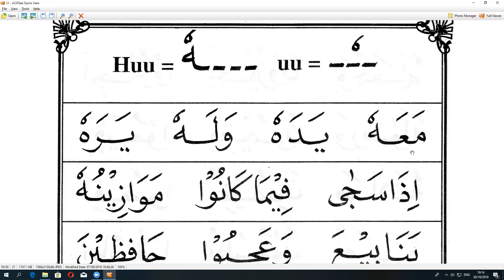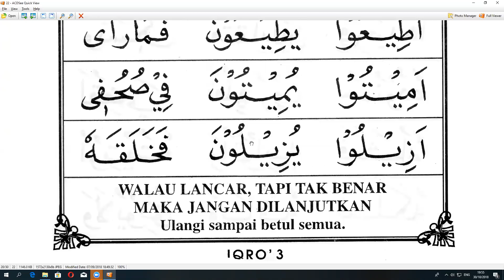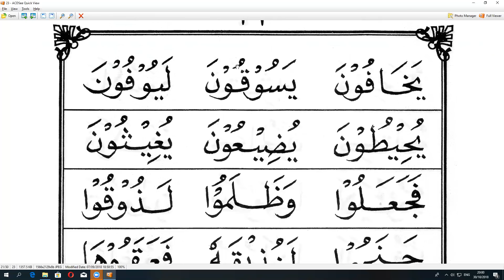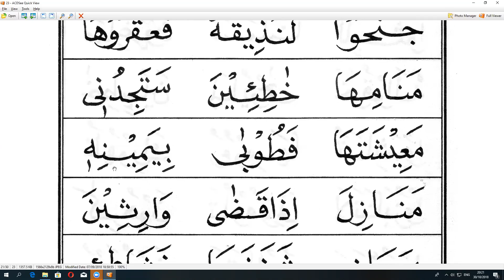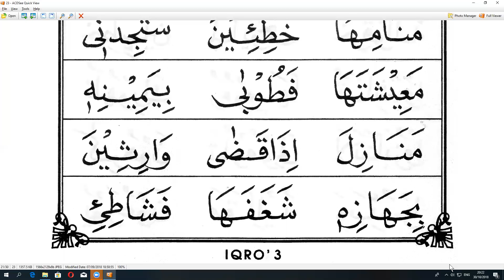KELAS PRAVIT - NGAJI ONLINE - bPK . SUMARNO IQRO HAL 21-26 - arirkm